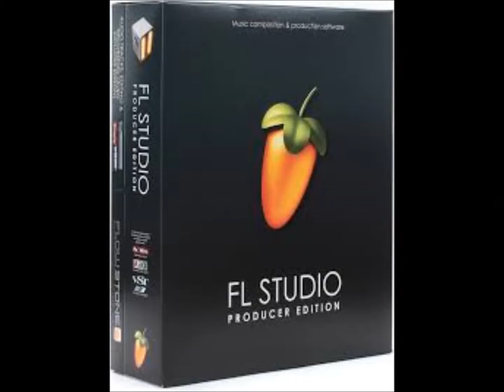insrumental produced by Darian Beardy Shamattawa Mb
Made with fl studio 11 demo ( am not trying to be the best am just doing my thing) Stay hater-Free Ya'll pce